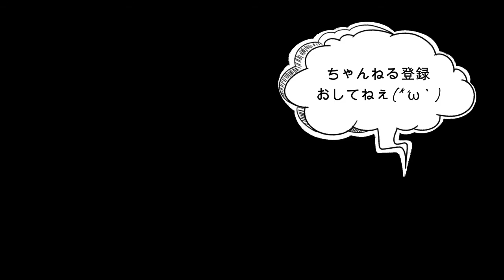【ぺぺたま！】フライパン一つでとろ旨な作り方【ワンパン×パスタ×レシピ】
こんばんわ♪

今日もフライパン一つでつまり、”ワンパン”でパスタ作りました♪

今日のワンパンパスタは・・・

【とろ旨】ぺぺたま～♪

です！！

ぺぺたまとはペペロンチーノとカルボナーラを足して２で割ったようなパスタですが、ようはペペロンチーノに卵を絡ませトロ旨に仕上げたパスタです(≧▽≦)

にんにくと卵がお口の中でハーモニーしてます(^^♪

【材料】
・にんにく　１０ｇ（２～３かけ）
・オリーブオイル　３０ｇ
・鷹の爪　半分
・お水　３５０ｃｃ
・お塩　約２ｇ（小さじ半分弱）
・パスタ　１００ｇ（１．６ｍｍ）
・卵　１個（Mサイズ）
※２人前は２倍で作ってOKです！
※仕上げに粉チーズ降ったりするのもありです♪

ではまた～♪

営業時間:11:30-15:00/17:30-22:00